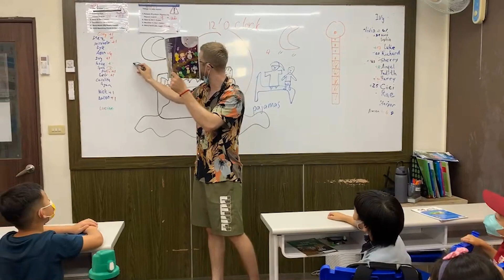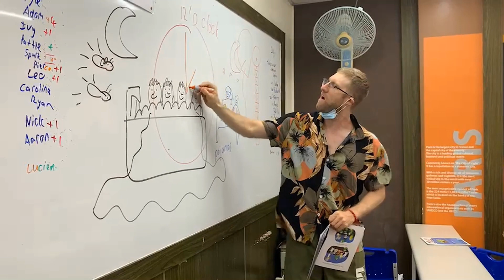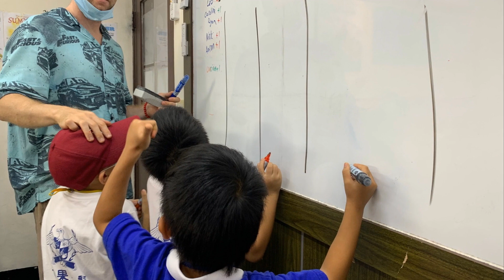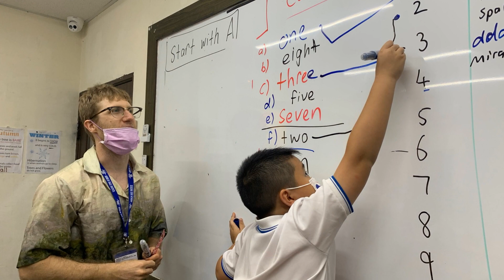Chongde GSA 1